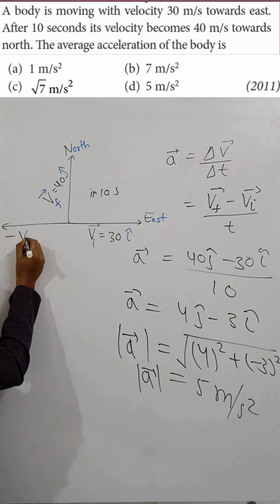AIPMT Ques 2011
Topic -

Unit -                     | Class 12th | IIT-JEE | CET | CUET

In this video, we will learn about the

Part 1 -

For Hand written Notes .